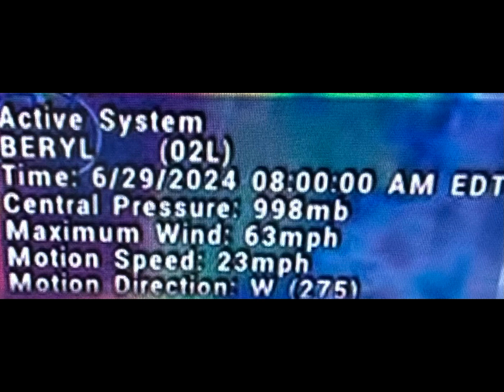TORMENTA TROPICAL BERYL